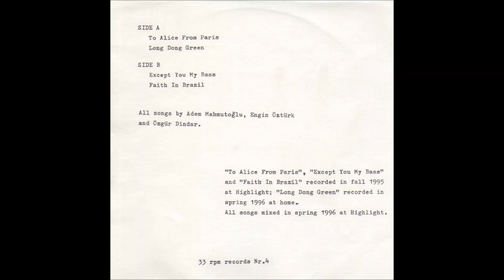Faruk Green - Untitled 7" (1996) [Full]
From "Untitled" (1996, 7" EP) on 33rpm Records (Germany).

[tracklist]
A1. To Alice From Paris (0:00)
A2. Long Dong Green (3:56)
B1. Except You My Bass (4:36)
B2. Faith In Brazil (7:53)

[data]
All songs by Adem Mahmutoğlu, Engin Öztürk and Özgür Dindar.

"To Alice From Paris", "Except You My Bass" and "Faith In Brazil" recorded in fall 1995 at Highlight.
"Long Dong Green" recorded in spring 1996 at home.
All songs mixed in spring 1996 at Highlight.